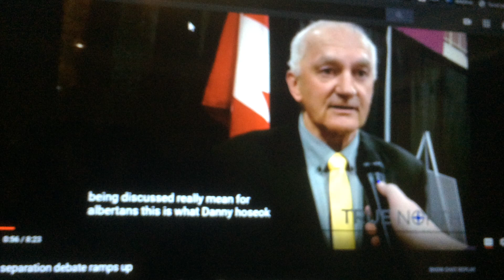SPEAKING ABOUT WEXIT AT THE FREEDOM CONFERENCE IN RED DEER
CREDIT TO TRUE NORTH FOR CLIPS SHOWN IN THIS VIDEO